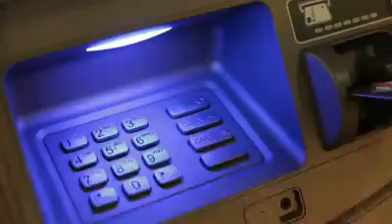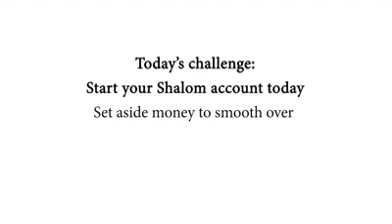Start Your Shalom Account Today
Set aside money to smooth over inevitable financial issues with family, friends, and neighbours.